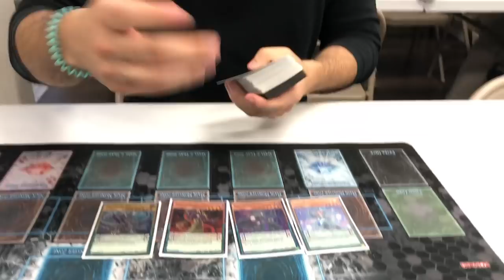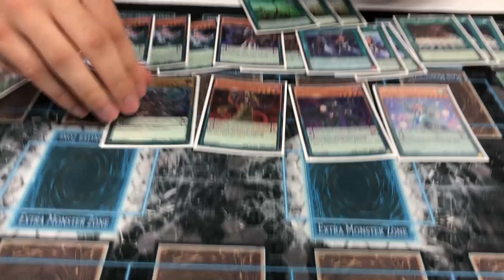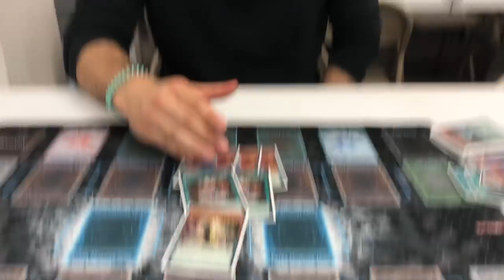YUGIOH MUST SEE!!! Z-ARC TURBO DECKLIST! ZARC EVERY 1ST TURN! JULY 2018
GET YOUR YGO SINGLES HERE!

20$ PLEDGE I MAKE ANY DECK YOU WANT BROKEN!